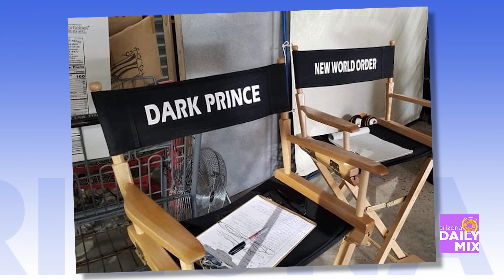Talking New World Order Dark Prince With Family Production Company Legind Studios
LEGIND Studios is a motion picture studio producing thought-provoking, theatrical motion pictures. They are set to release their highly anticipated film, New World Order Dark Prince.